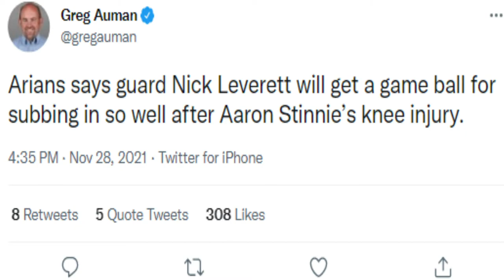Tampa Bay Buccaneer Nick Leverett on His First NFL Regular Season Game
North Carolina Central University alum & current Tampa Bay Buccaneer Nick Leverett suited up Week 10 vs the Colts, making his NFL regular-season debut. Leverett helped block on the game-winning touchdown! Hear from Nick talking about his experience!